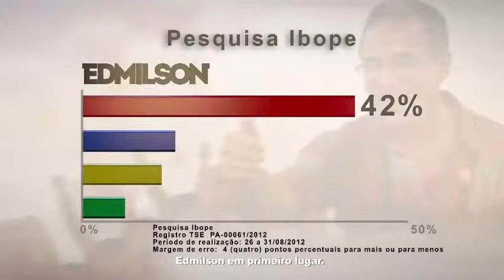Edmilson na TV - Programa de 05 de Setembro.